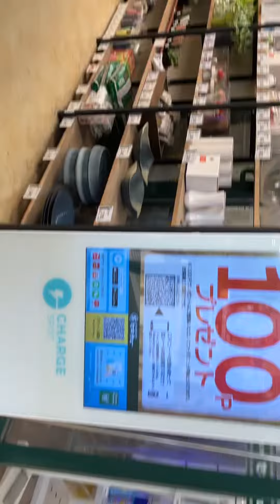Plants store in Japan (Sekichu)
Tingin tingin lang ng plants .  Very nicen , pero super mamahal. Ang gaganda at healthy plants